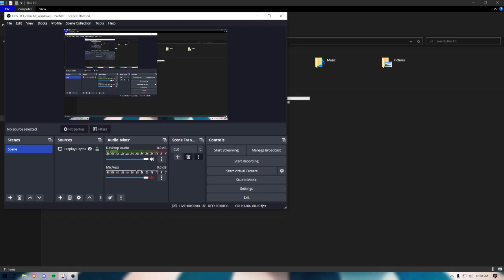Neuvillette Day 1 Showcase